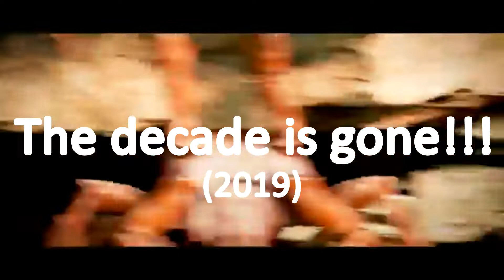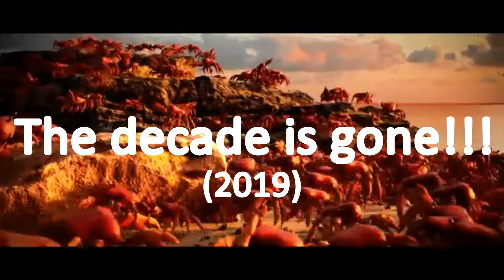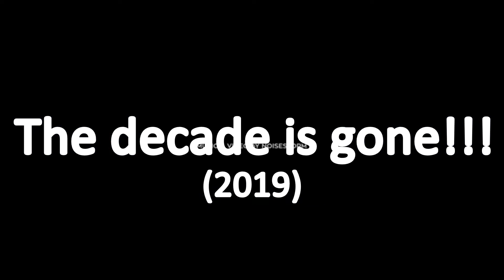play at 11:58:45 (2019 edition)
please clap